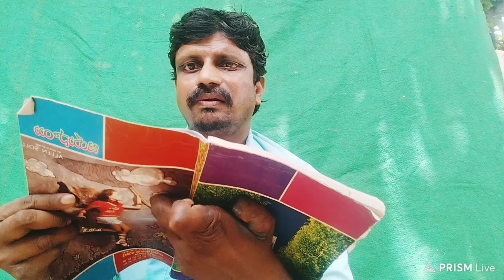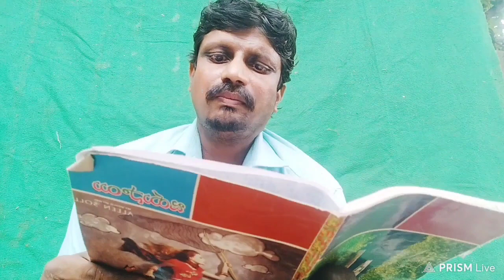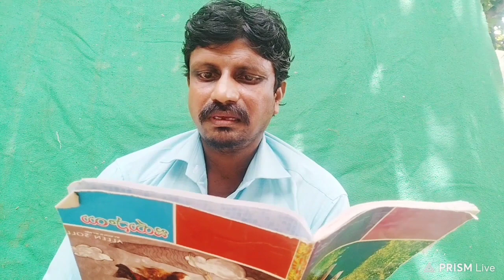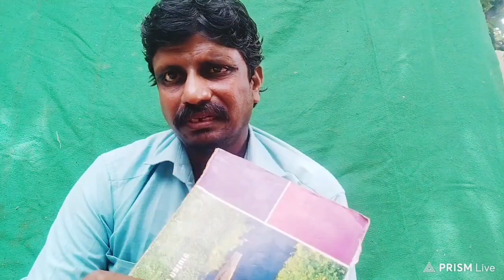vIog...మన subscribe రు లు కామెంట్స్ ఈ రకంగా కూడా పే చదువుతుంనా...viilage life style vIog